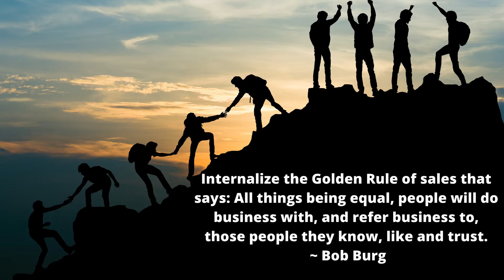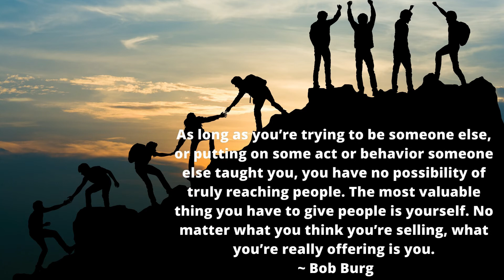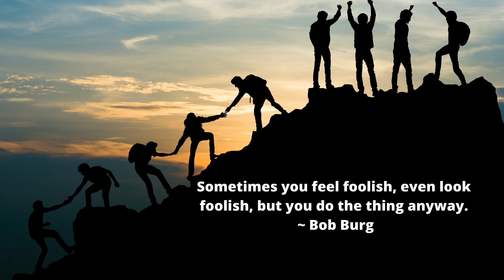Quotes For Success -The Go-Giver - Bob Burg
Today, I am going to share with you some quotes for success from this amazing book The Go-Giver.

Namaste 🙏